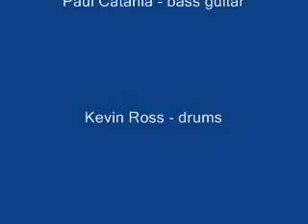John Wetton From The Great Beyond (Bass & Drums)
Recorded with bass & drums in 1983. I was running the bass through an old Echoplex tape echo. Powerful sound on sound, symphonic interplay in the middle of the recording when I hit the playback switch (from 0:55 - 1:48).

I was listening to a great deal of the Russian composer Dmitri Shostakovich at the time and was very much inspired by him. I think it comes across in the music.

Tally ho!!

Paul Catania - bass guitar
Kevin Ross - drums